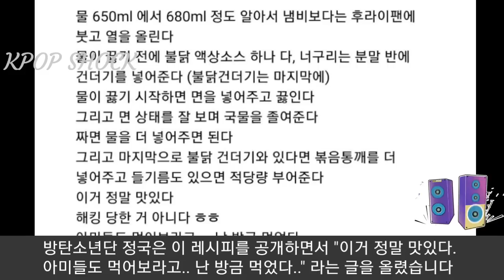[방탄소년단] 정국의 요리법 공개직후 "국내 대기업 불그리 특허신청" (A local company files patent for BTS Jungkook's recipe)